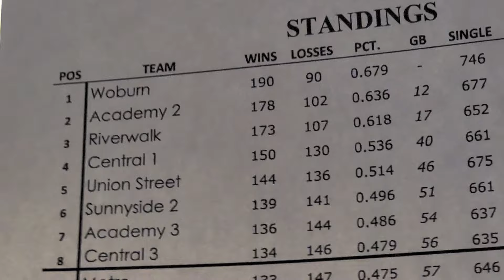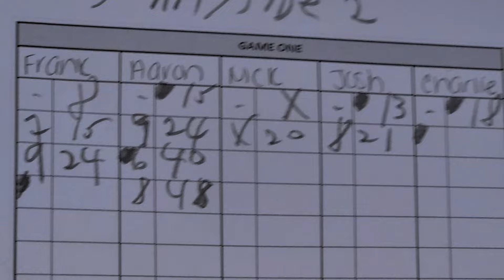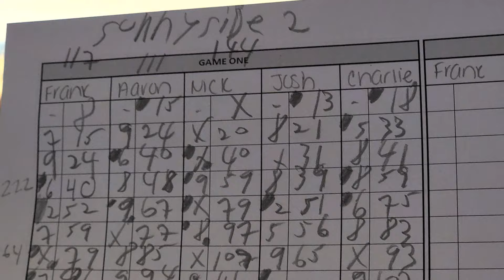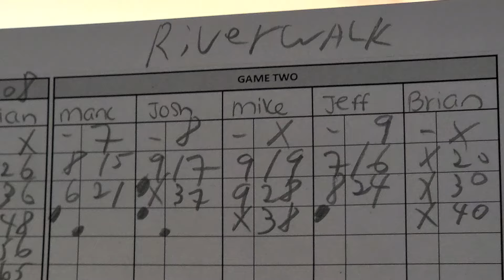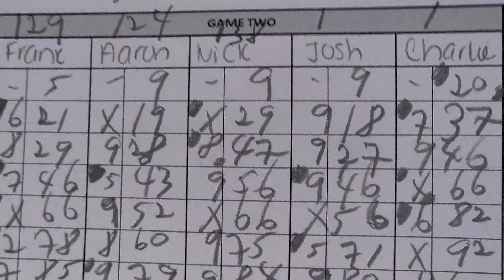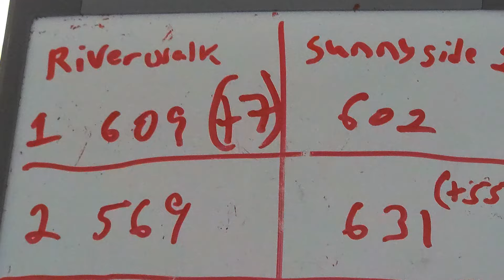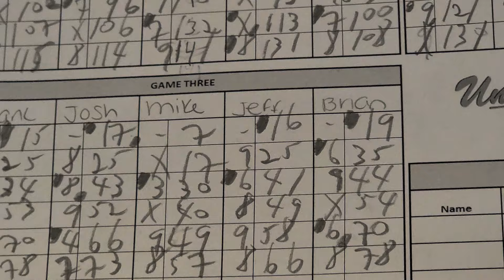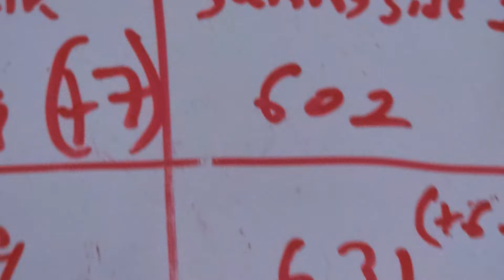Men's Friday Night Pro League Quarter Finals 2022: Riverwalk v. Sunnyside 2.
2022 Men's Friday Night Pro League Men's Quarter Finals
#3: Riverwalk vs. #6: Sunnyside 2.
Riverwalk Bowlers: Mark Ricci, Josh Rio, Jeff Walsh, Mike McGinty and Brian Fuller Jr.
Sunnyside 2 Bowlers: Frank DeLuca, Aaron St Cyr, Nick Norcross, Josh Daley and Charlie Collins.
Recorded 6-5-22 at Union Street Lanes-Holbrook, MA